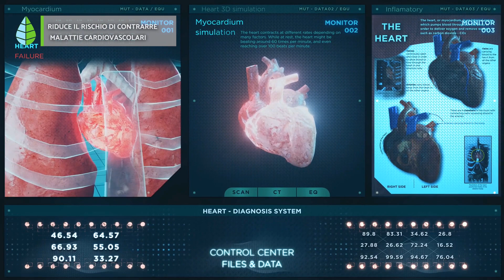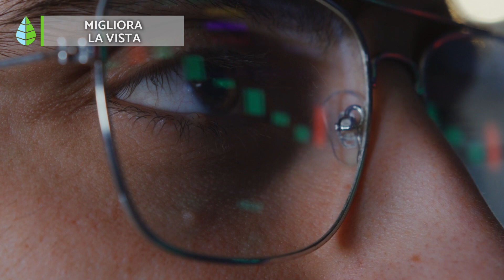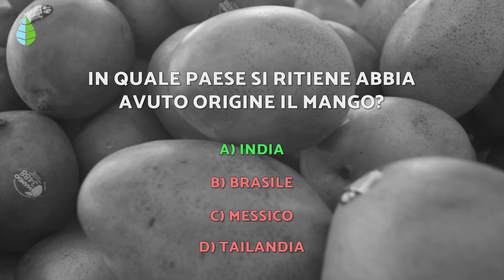BENEFICI del MANGO per la SALUTE 🥭✅ (Proprietà medicinali e a cosa serve)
✅ Hai sentito parlare dei BENEFICI di mangiare MANGO? In questo video di EcologiaVerde sui RIMEDI NATURALI spieghiamo quali sono i BENEFICI del MANGO, le sue PROPRIETÀ MEDICINALI, COME MANGIARLO e le sue CONTROINDICAZIONI. Scopri quali sono i BENEFICI del MANGO per la salute!

🧡INDICE🧡

00:00 Benefici per la salute del mango
00:13 Proprietà del mango
00:25 Ha capacità antiossidante
00:53 Riduce il rischio di contrarre malattie cardiovascolari
01:17 Stimola il sistema digestivo
01:41 Rafforza il sistema immunitario
02:10 Migliora la vista
02:52 Come mangiare il mango
03:24 Controindicazioni del mango